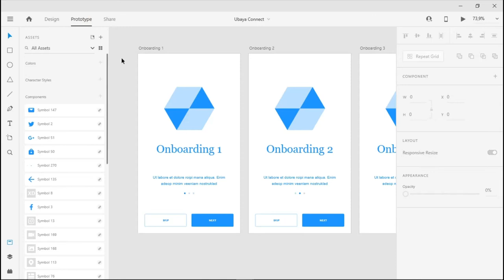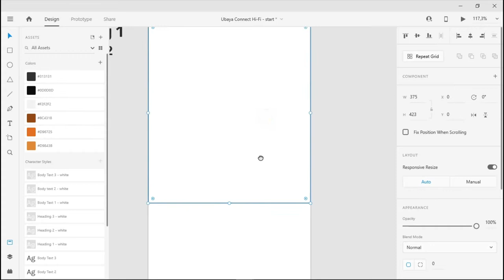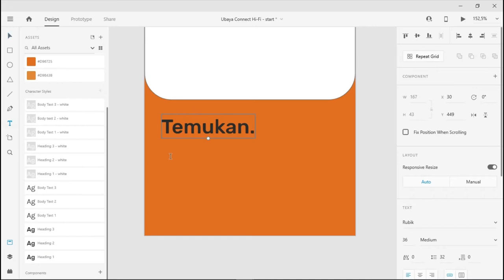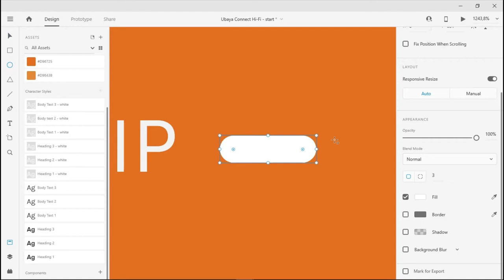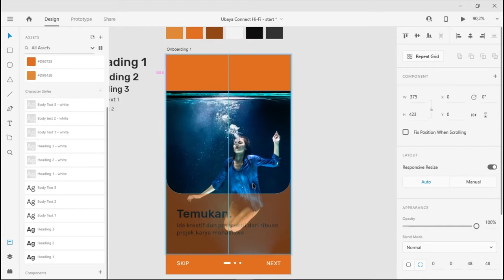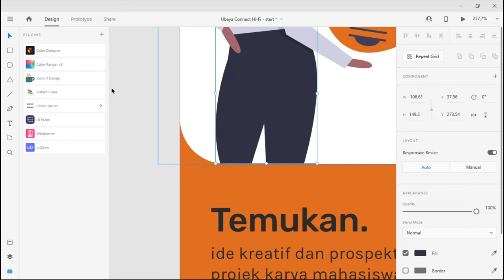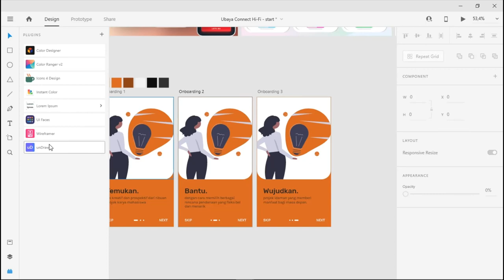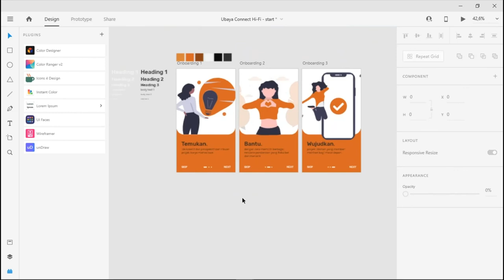Week 12 - Hi Fi Onboarding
High Fidelity Prototyping dengan Adobe XD
Onboarding
Teknik Informatika
Fakultas Teknik
Universitas Surabaya